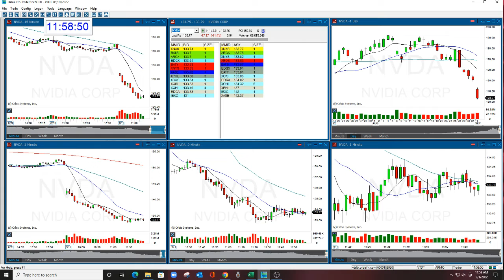NVDA - OPTION OF THE DAY 9-1-2022